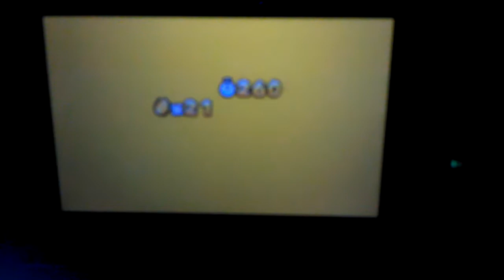Super Mario 3d land world 1 browser's castle